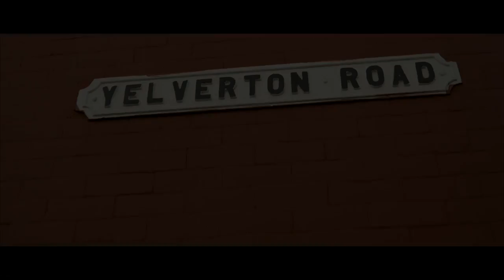2018 | Lil Pump by GdoubleE X KHVLID | Official Music Video | Prod By Treetime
GdoubleE X KHVLID   Lil Pump Music Video Prod  By Treetime

The views and opinions expressed in these videos are those of the artist(s) featured, and do not represent the views and/or opinions of Night Sounds.